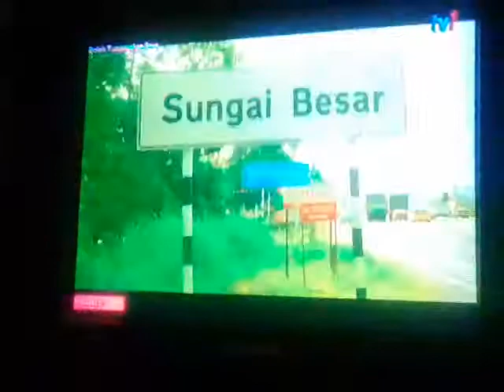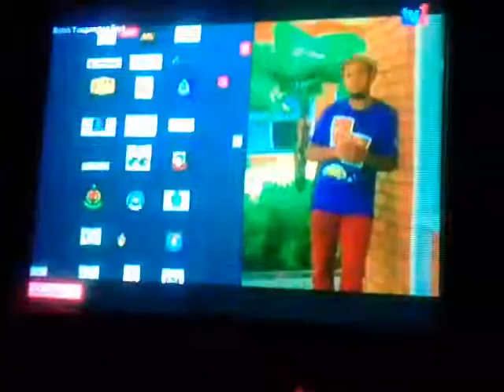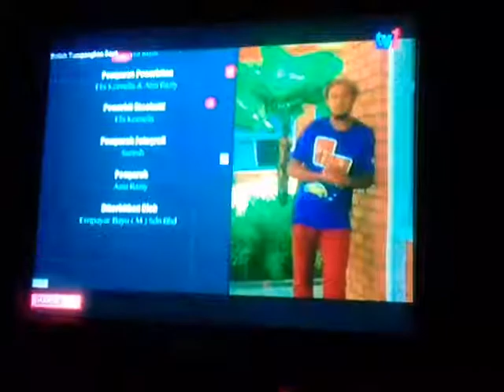N 5 Khamis 11 Julai 2019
TV1 RTM 2019